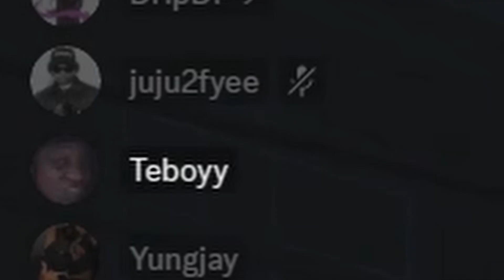Der Riese Declassified With illicitraps & DripDP! (BO3 Modded Zombies!)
Me, @DripDP_ & @illicitraps decided to take on the popular custom zombies map, 'Der Riese Declassified'.

➖ Tune In! ➖
💰THE Y.P.G DISCORD IS LIVE NOW!

tags ignore: BlackOps3 Zombies Yungjay Funyn ZombiesCOD codzombiememes mrtlexify black ops 3 funny moments, Der Riese Declassified With illicitraps & DripDP! (BO3 Modded Zombies!)